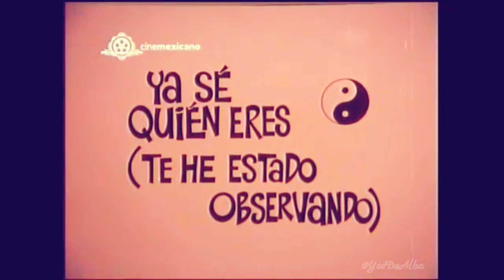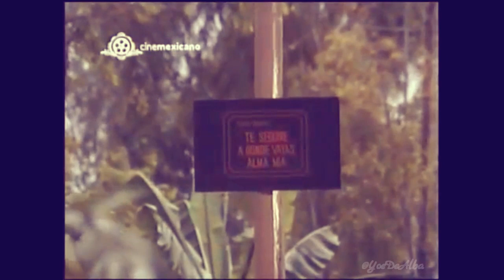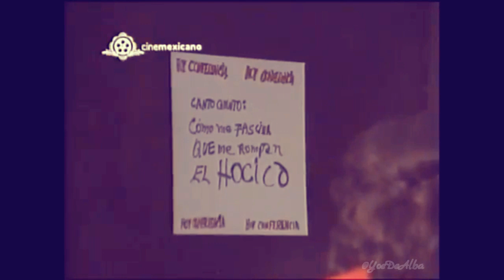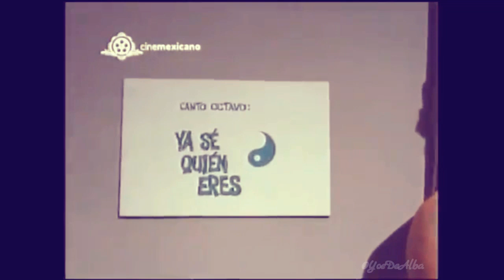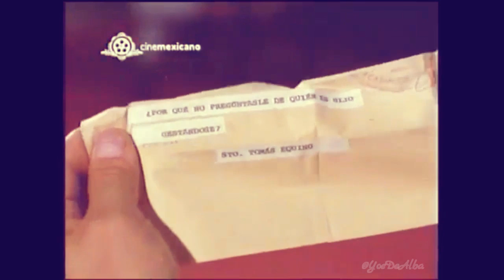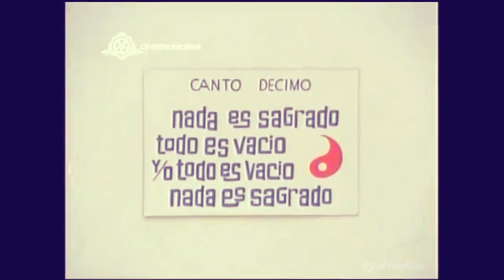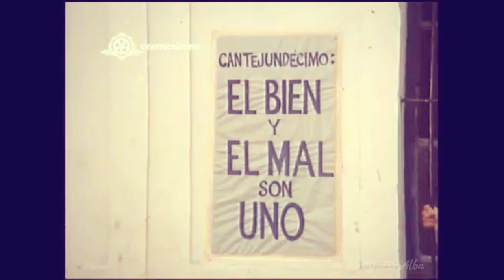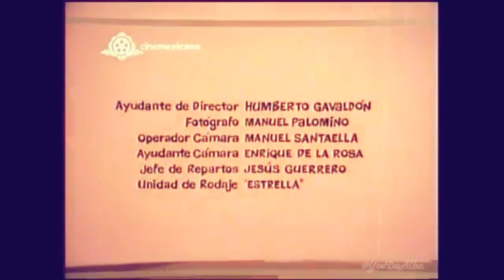Película - Ya sé quién eres . . . .te he estado observando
Ya sé quién eres (te he estado observando)1972-72
Angelica Maria

Comedia/Romance
Dirección-escritor
José Agustín
Productora
Angelica Ortiz

Reparto
Angélica María, Claudia Islas, Octavio Galindo, July Furlong, Juan Carlos Ortiz, Kikis Herrera Calles, Arsenio Campos, Rebeca Iturbide, Federico Falcón, Luis Torner, Victor Sorel, Guillermo Argüelles, Paco Sañudo, Sandra Boyd, Fernando Balzaretti